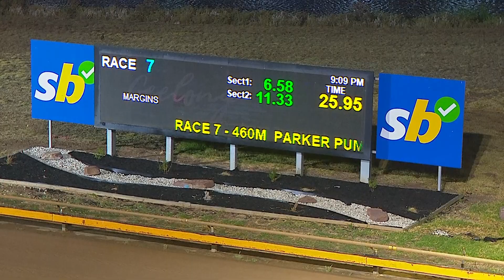GEL FRI 23 FEB 24 R7